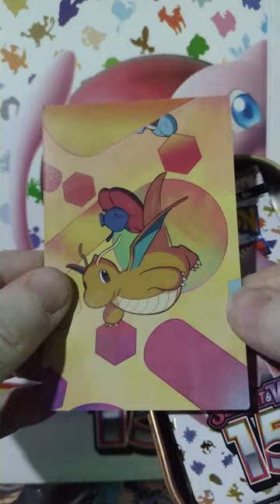Pokémon 151 Mini Tin Dragonite 'whats in the tin?'